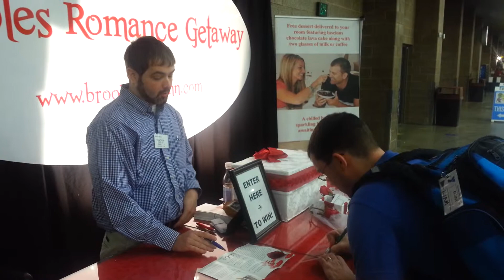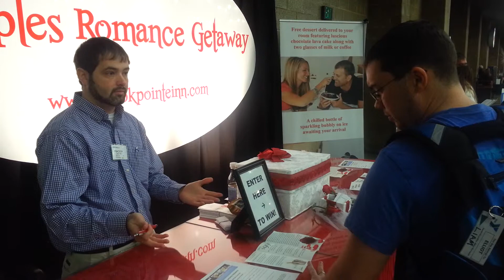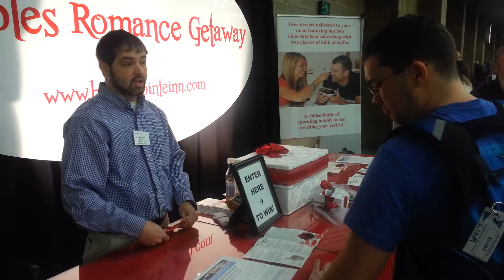2014.03.02 - How to sell the Couples Romance 1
This is a sales video on how to sell the Couples Romance Getaway promo package.  I show in a couple of videos how to sell the promo package.  This is at Brook Pointe Inn.